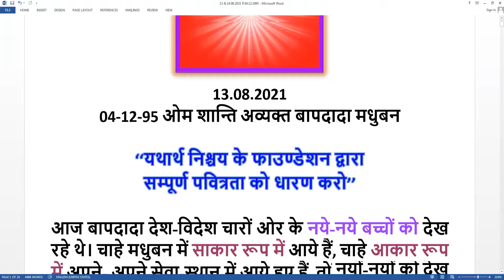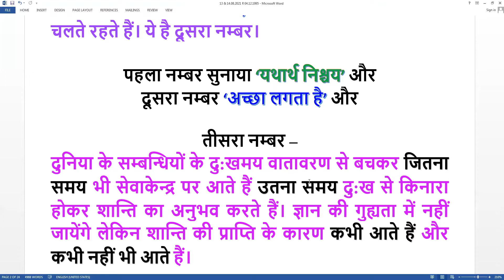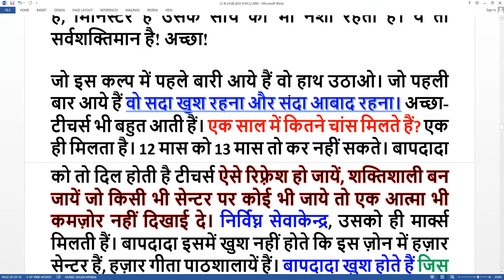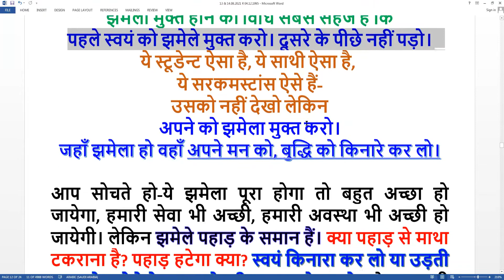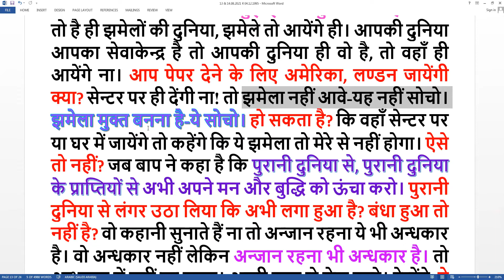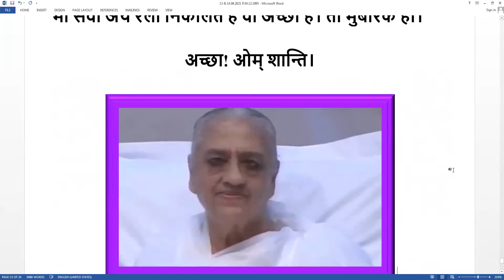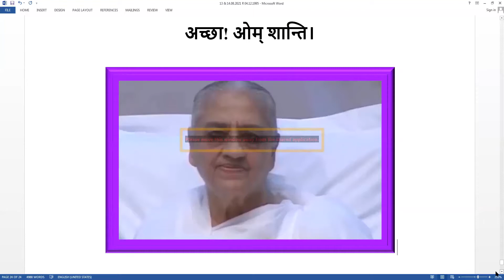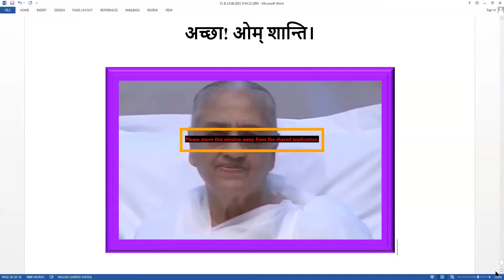04.Dec.95 | यथार्थ निश्चय के फाउण्डेशन द्वारा संपूर्ण पवित्रता को धारण करो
Murli Title: यथार्थ निश्चय के फाउण्डेशन द्वारा संपूर्ण पवित्रता को धारण करो
Churning Date : यथार्थ निश्चय के फाउण्डेशन द्वारा संपूर्ण पवित्रता को धारण करो